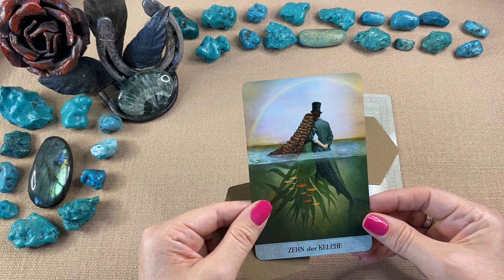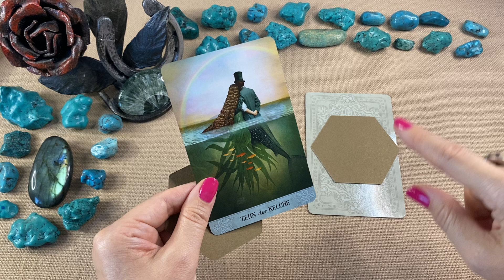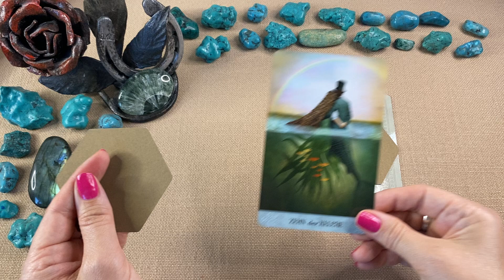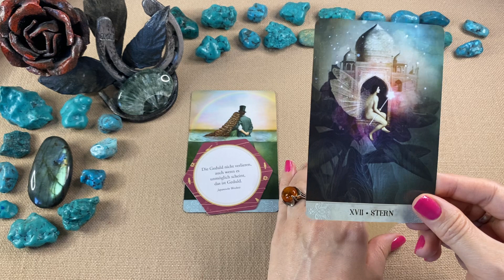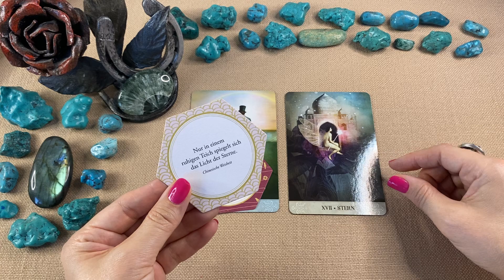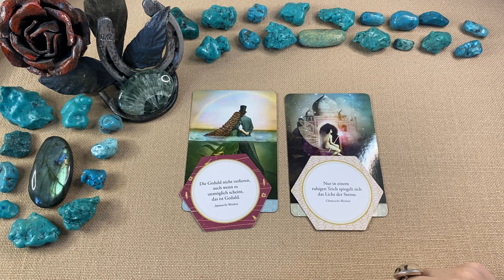💠Deine Tageskarte💠 Tagesbotschaft ~ Zeitlos ~ Tagesenergie ~ Tagesorakel ~ Tageskarte